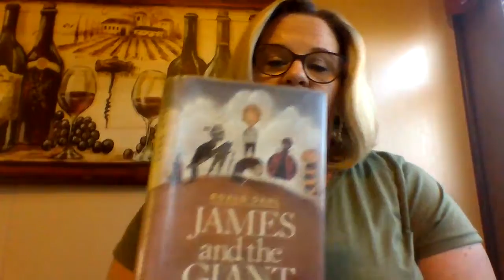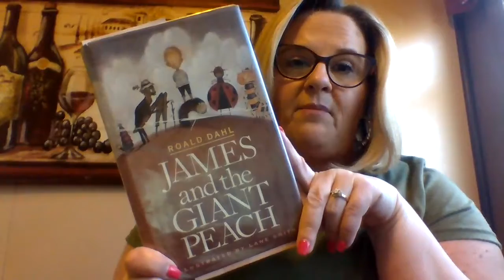James and the Giant Peach by Roald Dahl chapters 18-20
Read aloud novel for the SCES library for the Illinois schools shitdown